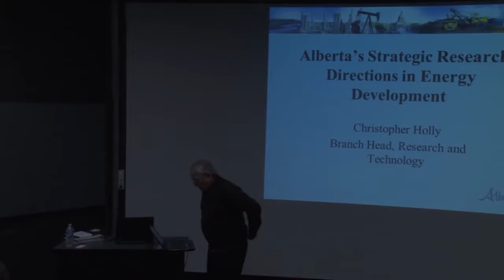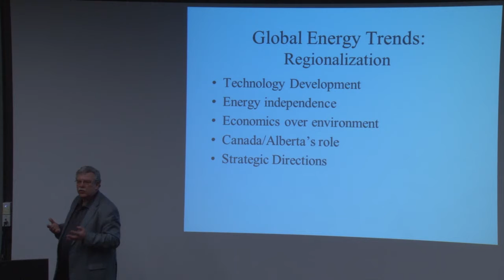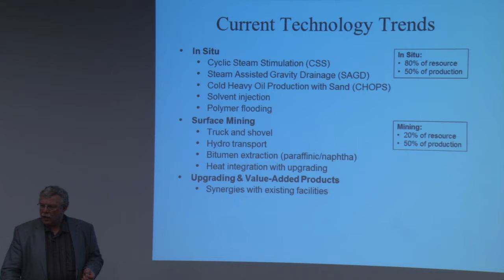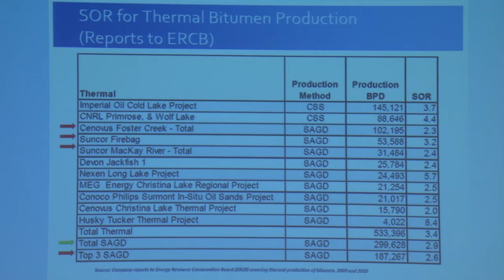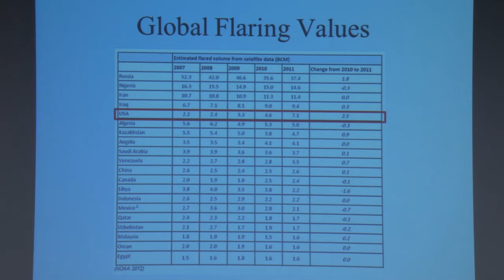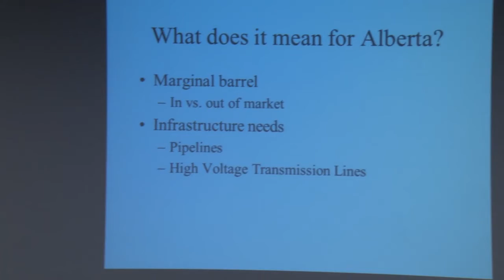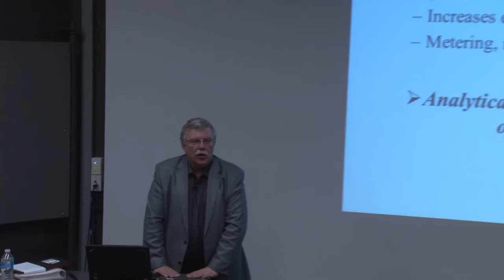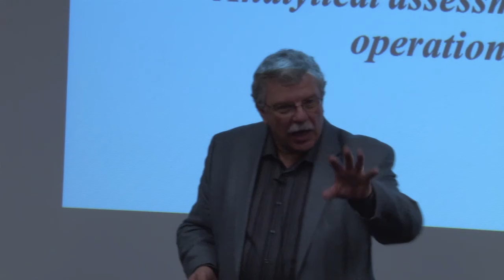Mr. Chris Holly - WISE Lecture Series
On January 24th, 2013, Mr. Chris Holly, Branch Head, Research &Technology Resource Development, Policy Division, Alberta Energy, delivered a lecture on ``Alberta's Strategic Research Directions In Energy Development``.